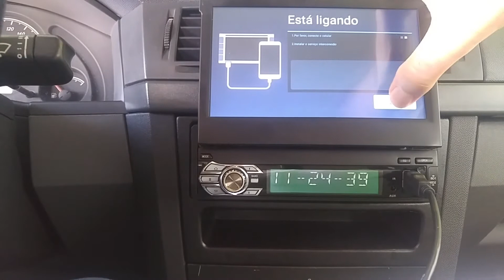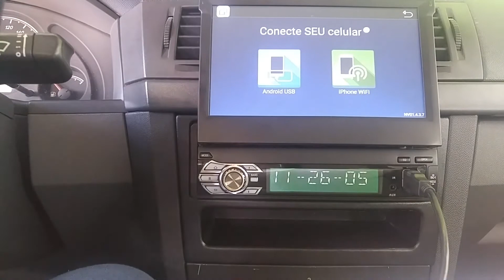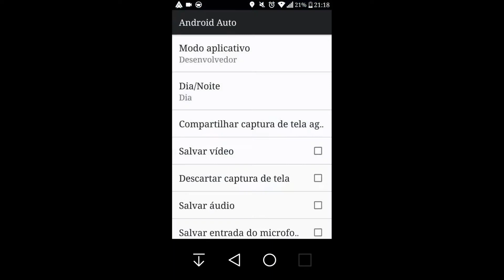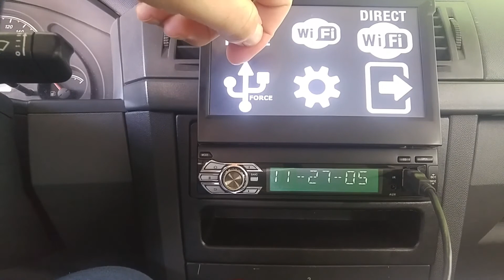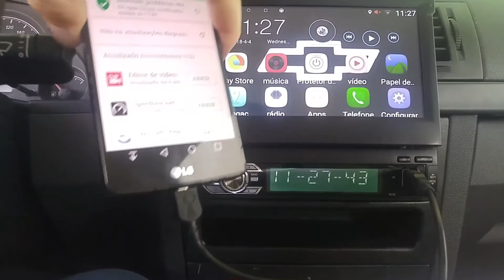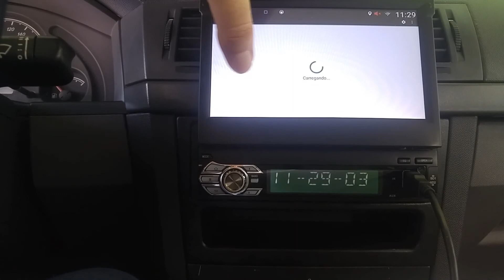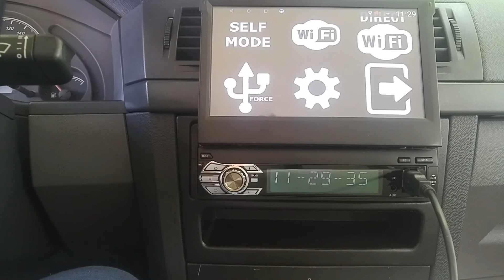Android Auto na Multimídia Android Ezonetronics CT0008 via Headunit Reloaded apk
Android Auto na Multimídia Android " Xing Ling " Ezonetronics CT0008 via Headunit Reloaded apk pois o app nativo Easuconnect gasta muita bateria.